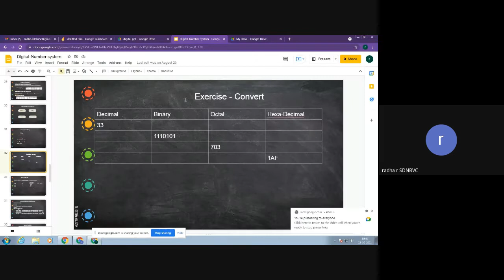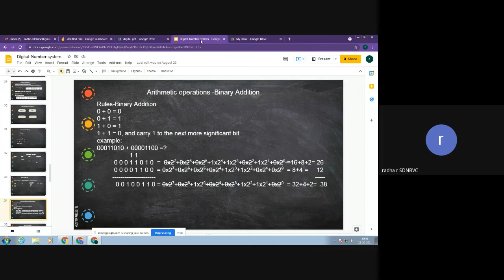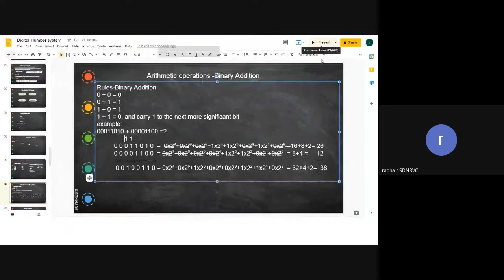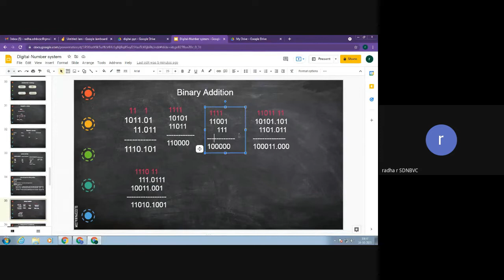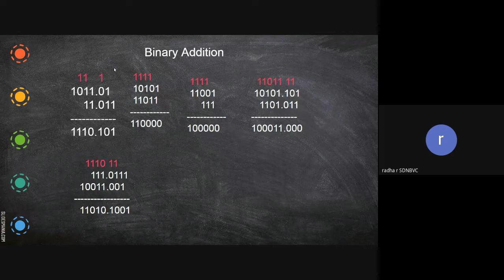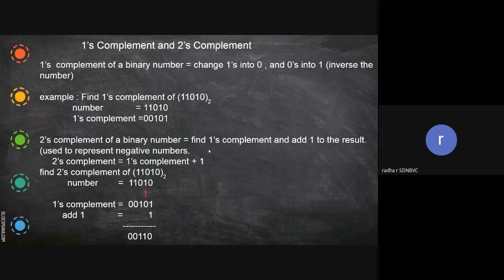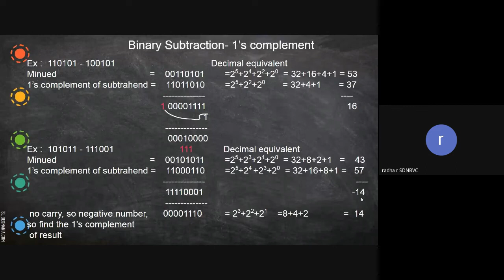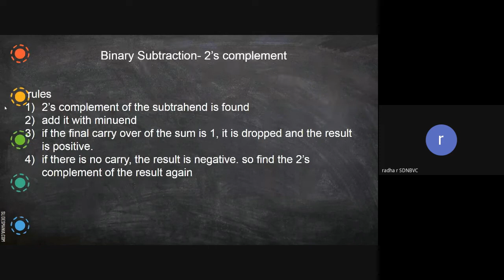number system part4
number systems arithmetic calculation